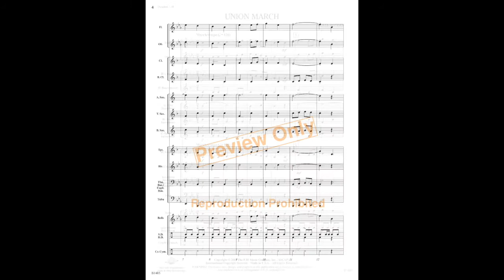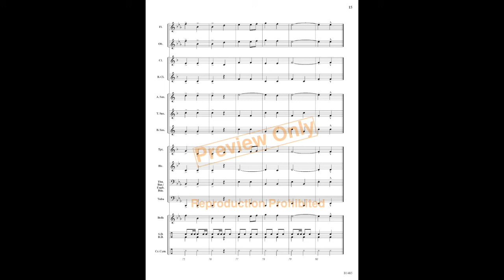Union March - Mekel Rogers